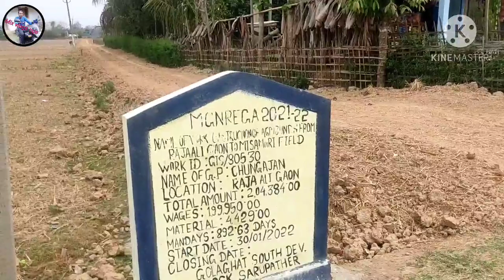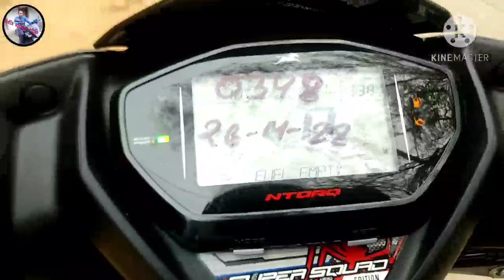Bokajan TVS dealer//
# Bokajantvsdealer//